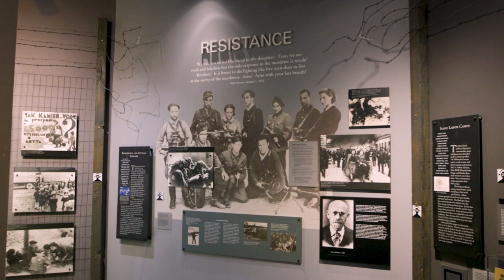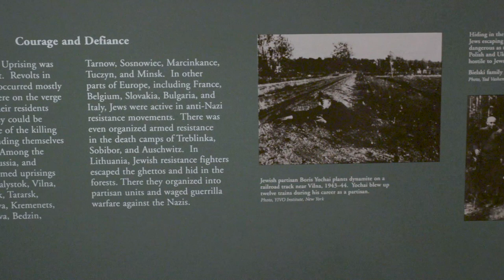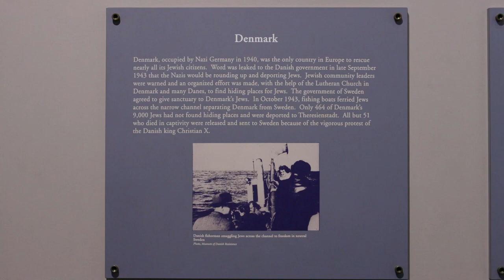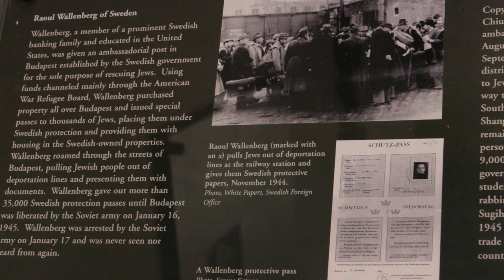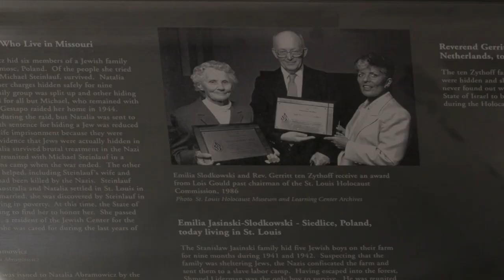9. Resistance And Rescue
Civilians' and prisoners' efforts to resist the Nazis in ghettos and camps through both passive and aggressive methods. Recognition of those who risk their own lives to save the lives of Jews and other prisoners.

Discussion Questions:
1. What is the range of ways that Jews resisted during the Holocaust? What methods did “ordinary” people use other than armed resistance?
2. Which types of resistance do you think were effective and why?
3. Why was the Warsaw Ghetto Uprising significant?
4. Discuss the ways in which countries, leaders, and everyday people helped save Jews.
5. Why didn’t more countries, leaders and people help save Jews during the Holocaust?

Video 9 (of 12) in a virtual tour of the Holocaust Museum & Learning Center in St. Louis Missouri.